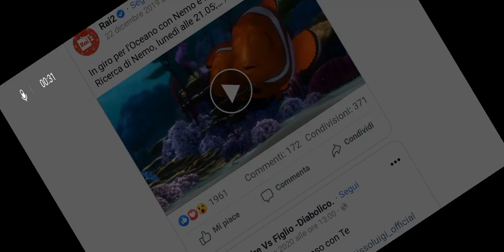Alla Ricerca di Nemo 23 Dicembre 2019 RAI 2